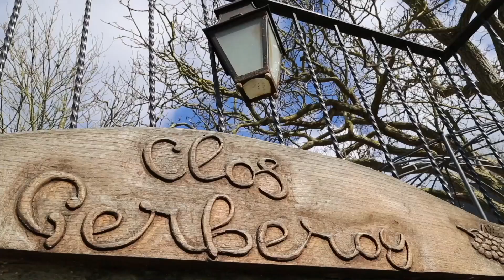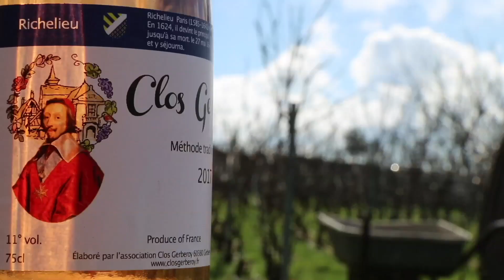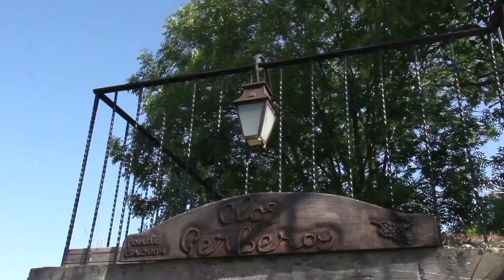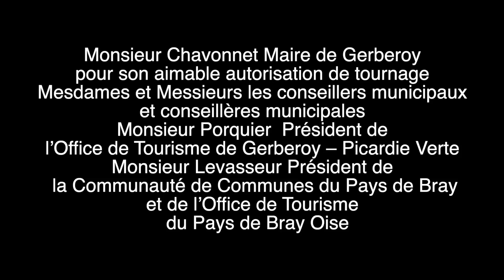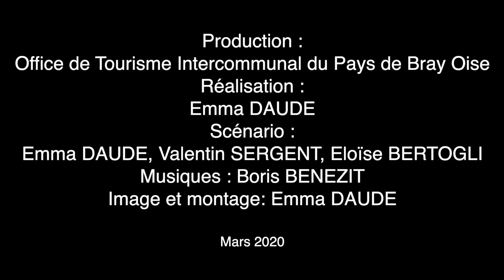Les vignes du Clos Gerberoy à Gerberoy, un des plus beaux Villages de France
Film tourné le long de l'année par Emmanuelle Daude, cinéaste, sur les vignes du Clos Gerberoy à Gerberoy, un des plus beaux villages de France. Remerciements à l'Office de Tourisme de la Picardie Verte et ses Vallées, à leur Président Robert Porquier et à tous les bénévoles du Clos Gerberoy qui participent à la sauvegarde de cette vigne patrimoniale plantée au même endroit que les vignes élevées par les chanoines au Moyen-Age.
site : closgerberoy.fr